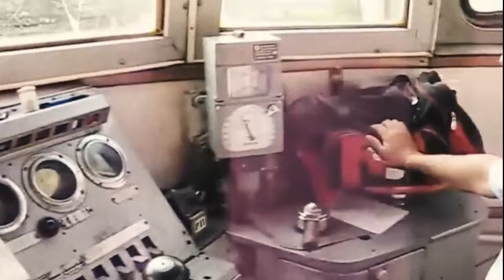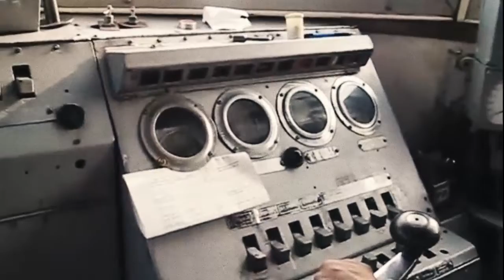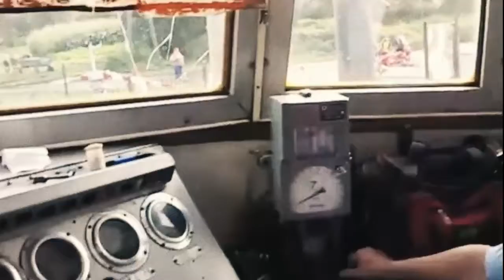TRAIN DRIVER'S VIEW 3